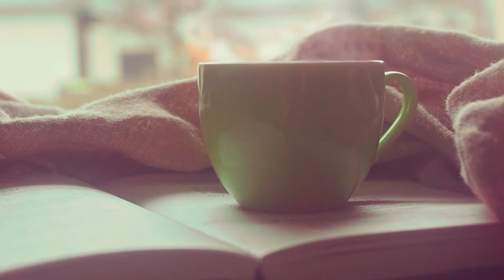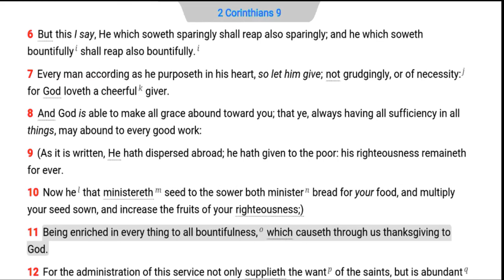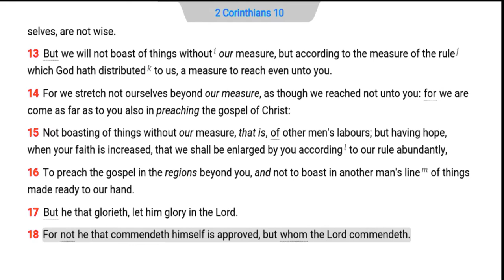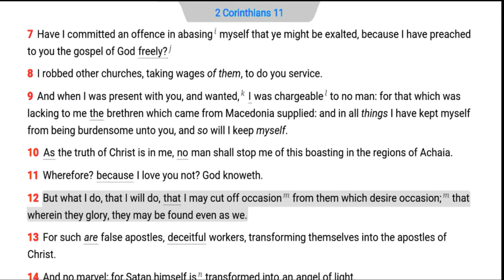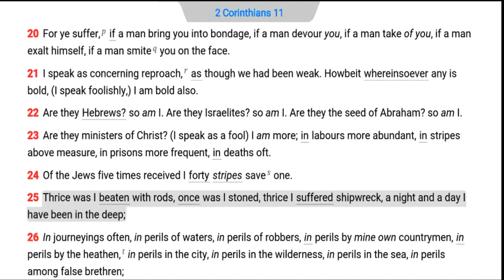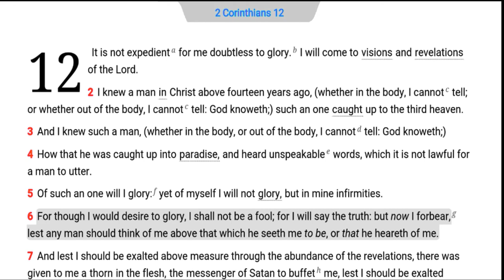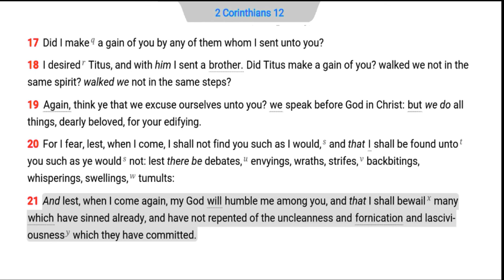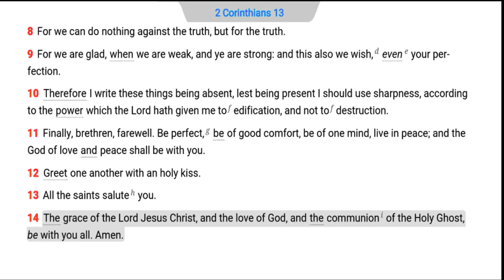The Daily Bible - 2 Corinthians 9-13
2 Cor 9:6 The grace of giving gives grace to the giver (Rom. 12:3). This is a marvelous conditional promise for the born again believer. The Lord God gives ALL grace to the cheerful and liberal giver to withstand anyone or anything with peace and joy in the heart. Giving is a natural and normal manifestation of love (John 3:16).

2 Cor 10:3 The weapon of rejoicing aids in dealing with problems (Ps. 9; Rom. 5:2-5; 2 Cor. 12:9-10). The weapon of resistance binds unclean spirits from interference of the truth (Luke 11:20-22; Eph. 6:16; 1 Thess. 5:17; James 4:7) and thwarts many temptations (Rom. 6:11; 1 Cor. 10:13). The weapon of charity is for one's enemies (Luke 6:27-36; Rom. 12:19-21). The weapons of meditation and prayer empower the diligent soldier of truth (2 Cor. 6:6-7; 2 Tim. 1:7; 2:15).

2 Cor 10:12 Comparison with an inferior work produces stagnation (Rev. 3:17), but comparison with a superior work usually produces discouragement and frustration (Mark 9:34; Gal. 6:4).

2 Cor 11:4 Satan counterfeits God and His work (Isa.- 14:14). The mark of a counterfeit ministry is the claim of apostolic signs or succession (2 Cor. 11:13-15; 2 Thess. 2:9; 13:13-15). Two of the greatest counterfeit movements are the Catholic church and the Charismatic movement. A diligent student discerns between the holy and the profane (Lev. 10:10; 1 John 4:6; Rev. 2:2)

2 Cor 11:13 The false claim of apostolic signs or succession must be challenged by a sincere student of word of God (Rev. 2:2). The inconsistencies and lies of the false apostle are easily exposed by the simplicity of the King James Bible (Job 34:3; John 12:48; Acts 17:11; 1 Thess. 5:21).

2 Cor 11:14 Satan was created a cherub, but he appears as a young man of light. The counterfeit light is exposed by the true light (Ps. 119:105; Ezek. 28:14; John 9:5; 1 John 1:5).

2 Cor 11:21 A true ministry is a reproach to carnal Christians, religious fundamentalists, and the world, but it is a glory to God (Heb. 13:12-13; 1 Peter 4:12-16). The true minister is a living sacrifice unto God, but a stench to said groups (Luke 6:26; Rom. 12:1-2; 2 Cor. 2:14-16). Religious corporations operate according to the covetous ways of the corporate business (1 Tim. 6:4-5).

2 Cor 12:2 God gave Paul a rapturous experience into the third heaven (Rev. 4:1). Astral projection is a satanic counterfeit of this out ofthe body experience (Job 20:23-29).

2 Cor 12:7 The thorn appears to be an arrogant person who lambasted Paul or it could have been eye trouble (Gal. 4:15). The criticism could be viewed as an humble check upon one's blind spots.

2 Cor 13:5 Self-examination should occur regularly. The faith refers to the full body of sound doctrine for the believer (Acts 14:22; Eph. 4:13; Col. 1:23; 1 Tim. 3:9; 2 Tim. 4:7; Titus 2:1-8).

2 Cor 13:14 The Godhead is clearly given here in the closing comments (Matt. 28:19; 1 John 5:7). The communion of the Holy Ghost focuses upon the blood of Jesus Christ and the word of God.